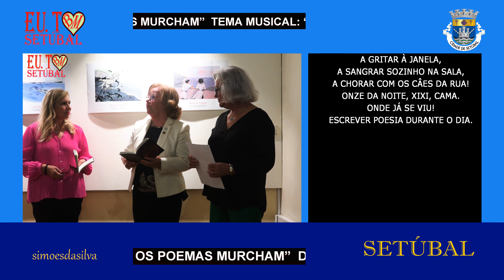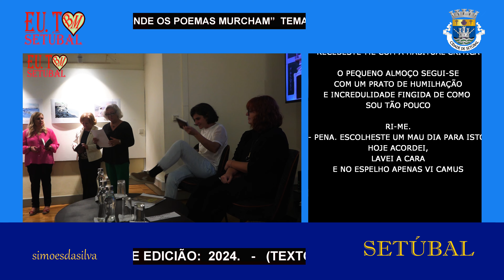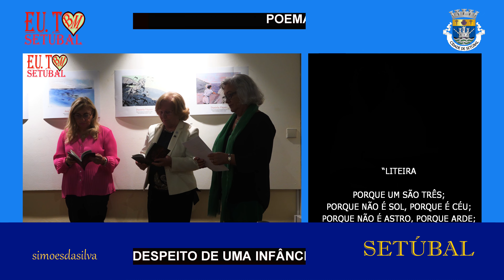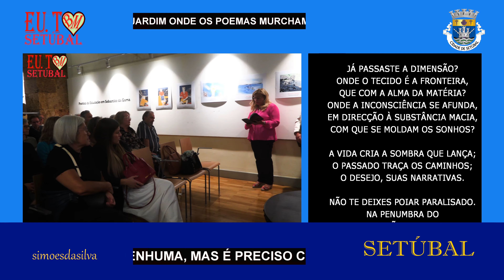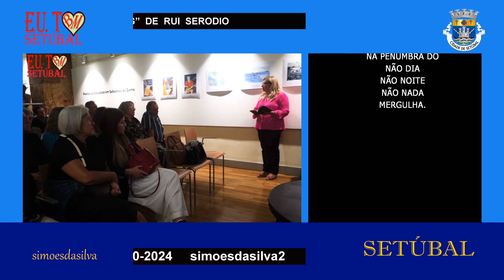"O JARDIM ONDE OS POEMAS MURCHAM" - "ROSÁRIO CARDOSO"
SETÚBAL TEM DESTAS COISAS. “simoesdasilva2” - (VÍDE Nº 2814) - LIVRO DE POESIA”O JARDIM ONDE OS POEMAS MURCHAM” DE ROSÁRIO ALVES CARDOSO. - ANO DE EDICIÃO: 2024.   – “BIBLIOTECA MUNICIPAL” - MÚSICA “YARNING” DE RUI SERODIO.  - SETÚBAL,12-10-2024